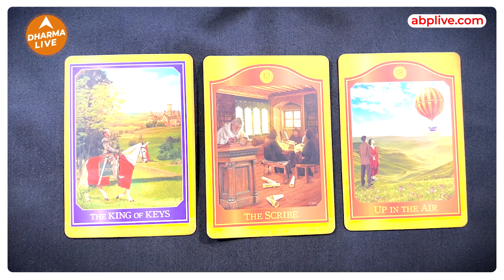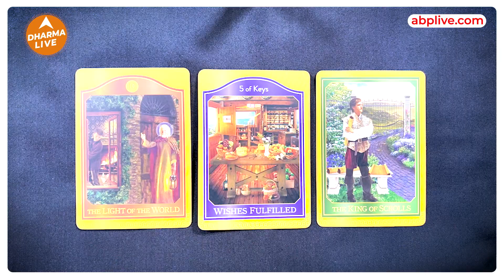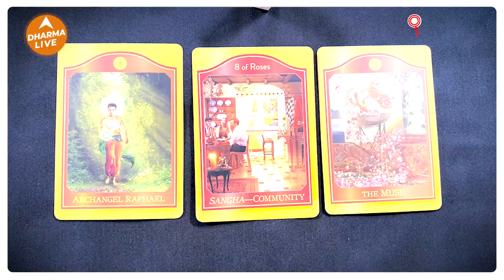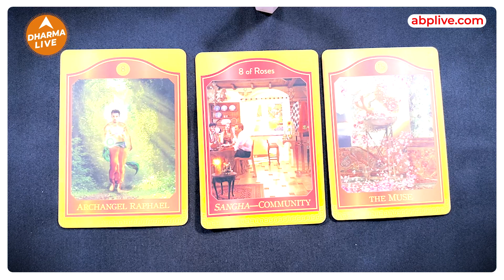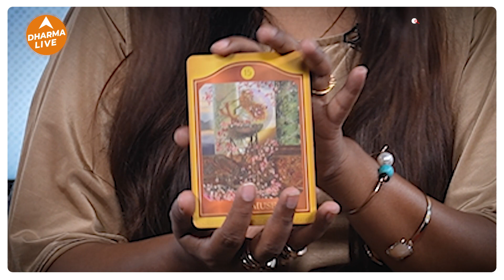Weekly Tarot Love Reading | पार्टनर संग कैसा रहेगा ये सप्ताह ? | Dharma Live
टैरो से जानिए अपने प्यार का साप्ताहिक भविष्य

प्यार में परेशानी तो हर किसी को आती है , मगर इस वजह से दुखी होने की जगह क्या कर सकते हैं आप, ये जानिए इस वीडियो में , टैरो कार्ड्स  बताएंगे आपको आपका समाधान।  बस वीडियो देखिये और अपनी पसंद की pile चुनिए. और अपने रिश्ते को बेहतर बनाने के लिए देखिये ये वीडियो.